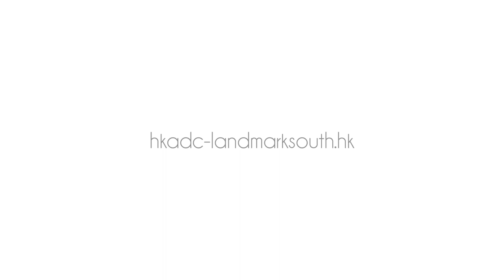香港藝術發展局新址 — 黃竹坑全新藝文場地 | New Venue of HKADC – A Brand New Arts Venue in Wong Chuk Hang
香港藝術發展局（藝發局）新址（黃竹坑業勤街39號地下高層及五至七樓）將於2023年7月13日正式啟用，包括藝術工作室、多用途展廳「展藝館」、藝術資訊中心及永久辦事處等各項設施將陸續投入服務，期望透過為本地藝術業界提供創作及展演空間，為公眾帶來更多元的文化藝術活動。

Hong Kong Arts Development Council’s (HKADC) new premises, located at the upper ground floor and 5th to 7th floors, 39 Yip Kan Street, Wong Chuk Hang, will officially open on 13 July 2023. Facilities including arts studios, a multi-purpose exhibition hall called the SHOWCASE, an arts information centre, and the permanent administration office of HKADC, will gradually go into operation this year. By offering the local arts community performance and exhibition spaces, we are hoping to provide the public with a more diverse range of cultural and artistic activities.